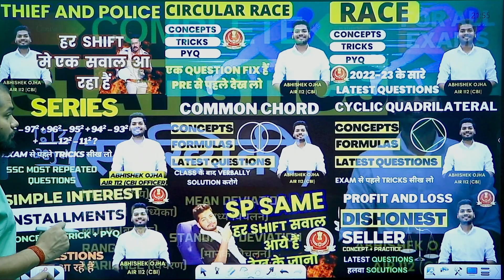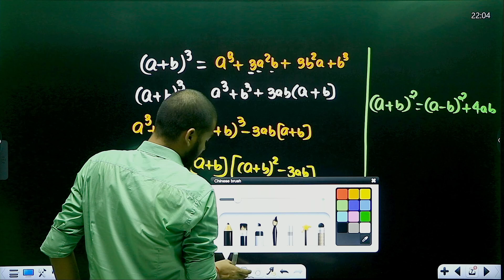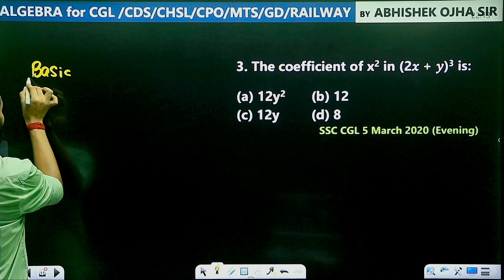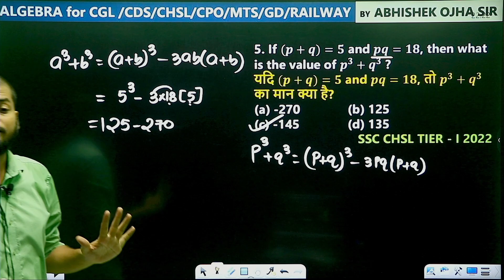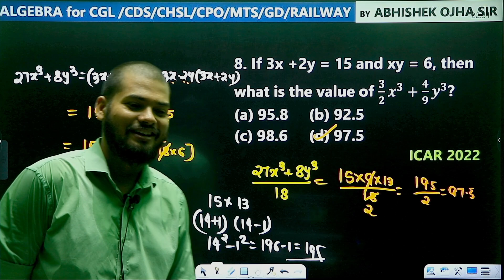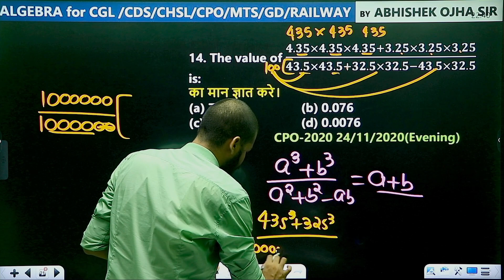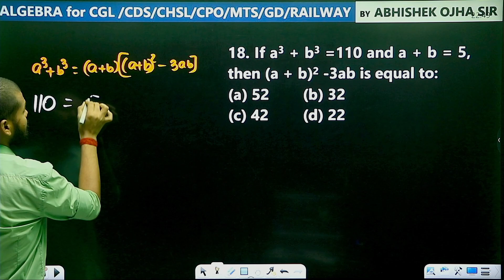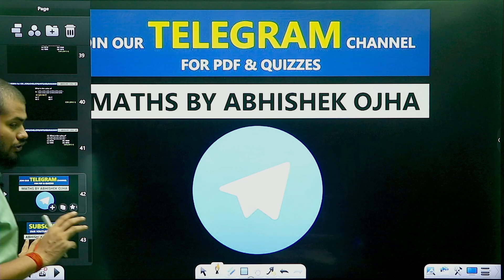ALGEBRA Class 05🔥🔥II SSC CGL/CHSL/CDS/Railway 2023 - 24 II Abhishek Ojha Sir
Instagram - maths by abhishek ojha
Facebook- maths by abhishek ojha

HERO TO SUPERHERO 3.0

Dear Aspirant,
Are you ready to Crack the SSC CGL MAINS Exam and take your career to the next level?
We have a perfect solution for you !!🔥
Introducing Our Newly launched Batch Hero to Super Hero 3.0 for CGL Mains 2023

"Join Now and start your journey towards success!"

Batch Features:-
1-VOD CLASSES
2-1000 BEST PRACTICE QUESTIONS
3-RANKER'S APPROACH
4-SPEEED & ACCURACY
5-LIVE ONE TO ONE DISCUSSION

Admission Open 👐

👉 Limited Time Period Offer ⏰
👉200 Seat Only

Or Download Our Mobile Application MyPathshala to Enroll in this Batch

ABOUT  Abhishek Ojha Sir(CBI OFFICER)
Abhishek Ojha Sir (Maths Expert) Teaching on MyPathshala
Exams Qualified
SSC CGL (3 TIMES Topper)
CGL 2020 – AIR 112
CGL 2021 – CBI Officer
Mains Maths Raw Score Of Abhishek Ojha Sir
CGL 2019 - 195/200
CGL 2020 – 192.5/200
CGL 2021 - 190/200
SSC CHSL 2020 TOPPER 50/50 IN MATHS
He Didn’t go in DV to waste a sit His expected rank in this exam is in top 50
He  also cleared CPO 2019 and CPO 2020 with 50/50 in Maths but didn’t go in DV